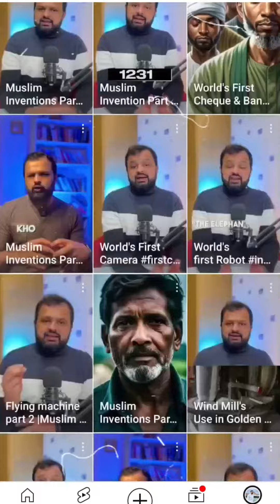Muslim Inventions Part 17 | World's First Artistic Glass door and Window